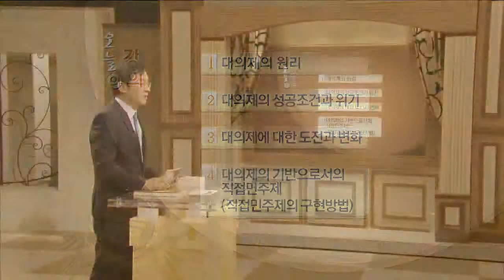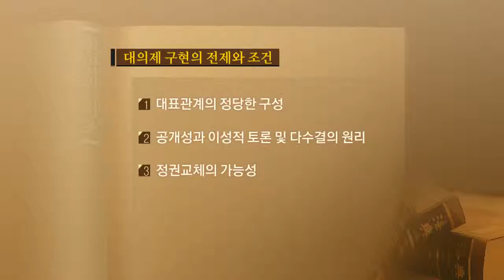헌법의기초 - 15 대의제원리와 직접민주주의 한국방송통신대학교 법학과 방송대학TV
방송대 법학과 강의
제15강 대의제원리와 직접민주주의
교수 : 강경선